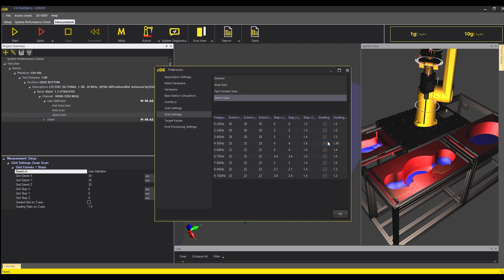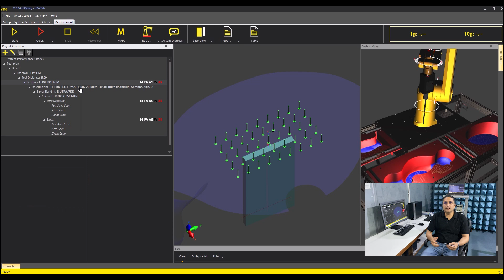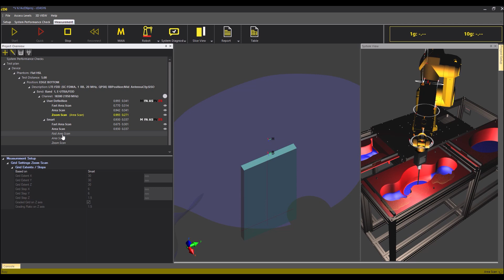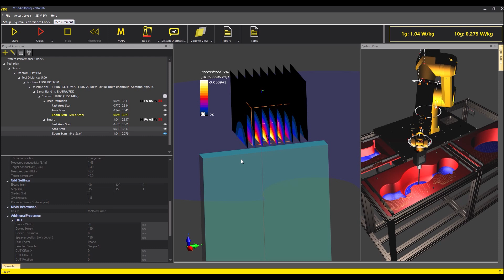cDASY6 Module SAR V6.14: Time-Efficient SAR Evaluation Thanks to Smart Zoom Scan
Specific absorption rate (SAR) compliance testing is now easier than ever with cDASY6 Module SAR V6.14! The new Smart Zoom Scan feature included in this version automatically computes the optimal grid settings as required by IEC 62209-2 Amendment 1 criteria while maintaining as short a measurement time as possible – making SAR measurements quicker and more reliable. The video demonstrates step-by-step how to use this exciting new feature. (captions are available in English and Chinese).